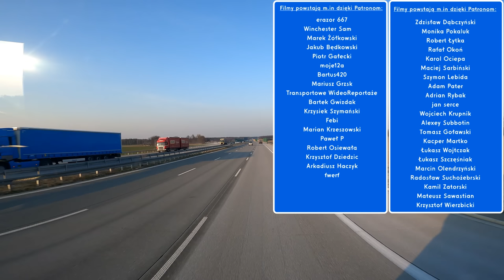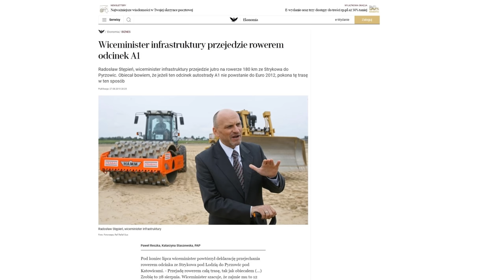Otwarcie A1 Piotrków Trybunalski - Kamieńsk wraz z omówieniem całej A1 Gdańsk - Gorzyczki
- sprzedaż złota i srebra inwestycyjnego